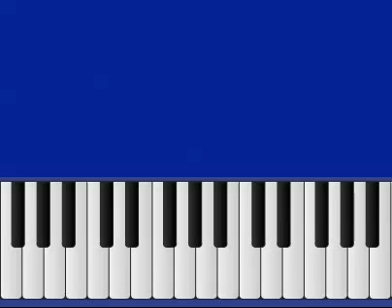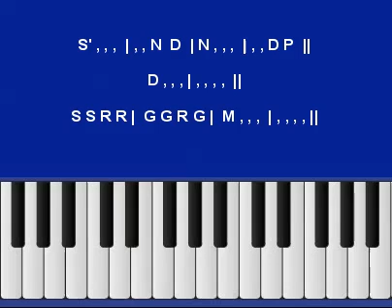"Jana Gana Mana" - Easy Keyboard/Piano Notes for Indian National Anthem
BM Institute of Indian Music offers Online Classes for Indian Music/ Western Music  on Keyboard..